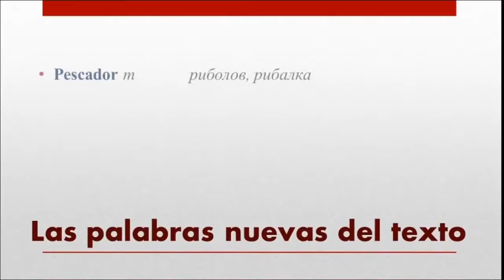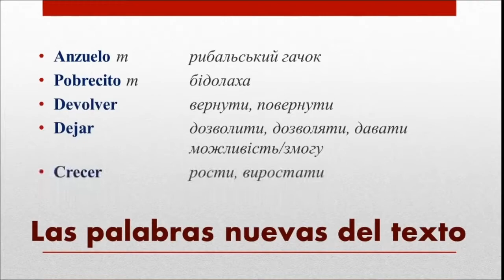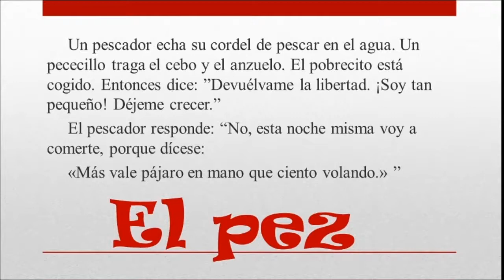Historias para mejorar tu español /// Leo y aprendo #9 /// short stories in Spanish + vocabulary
Hoy nos espera una nueva historia sobre un pez.

Inscríbete en un club de políglotas "Club kota Zeusa" en Facebook